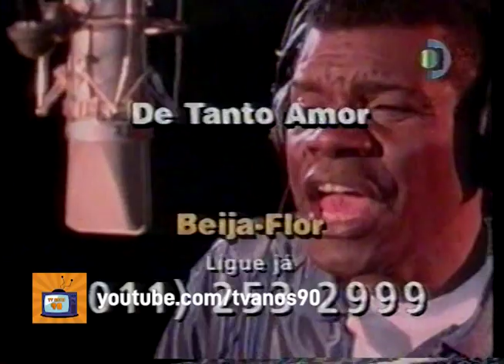Propaganda Globo Disk Emílio Santiago e Cazuza (1997)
AJUDE O CANAL A MANTER NOSSAS MEMÓRIAS DE INFÂNCIA ♥

Campanha da Globo Disk com álbuns de Emílio Santiago e Cazuza. Vídeo exibido dia 14/10/1997, na Rede Globo, durante intervalo do seriado infantil Caça Talentos, que tinha Angélica como protagonista.